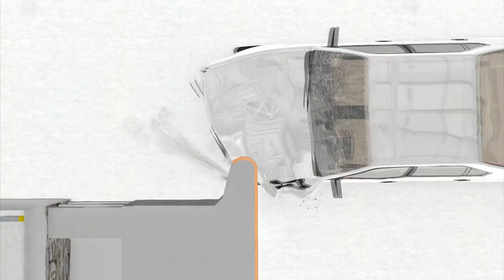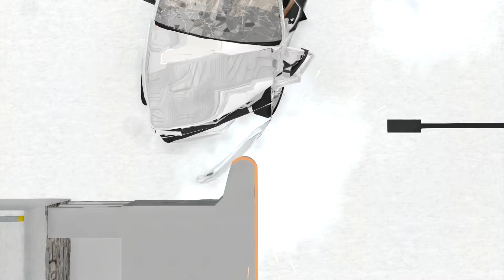ETK I - Small Overlap Crash Test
Evaluation: Marginal

This vehicle and many others from its era suffer from weak A pillars, roof, and door frames causing increased buckling in the driver and passenger side compartments.